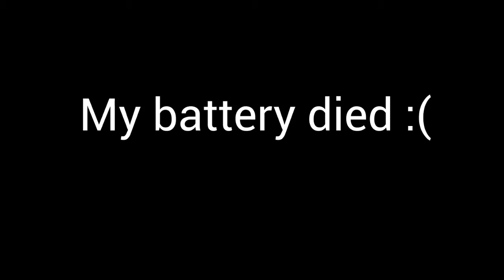Super Mario 64 Land World 3 Playthrough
World 3 in a House? The 3rd part of Super Mario 64 Land is here!